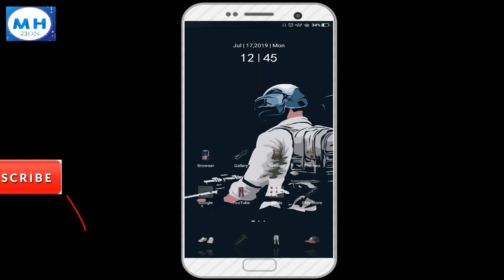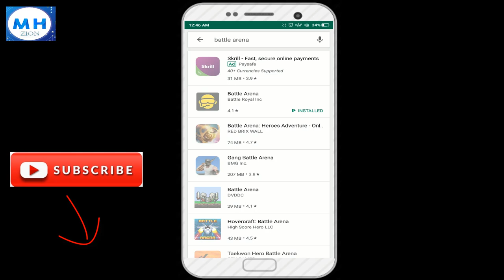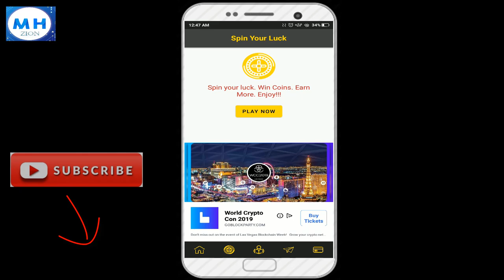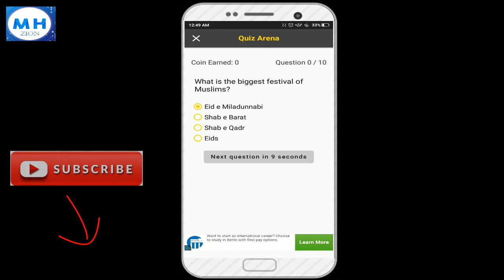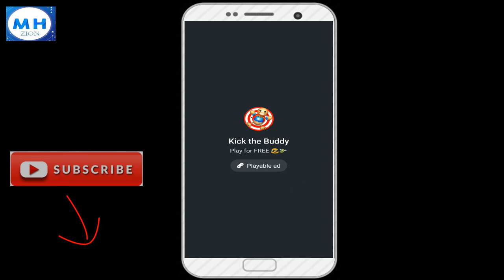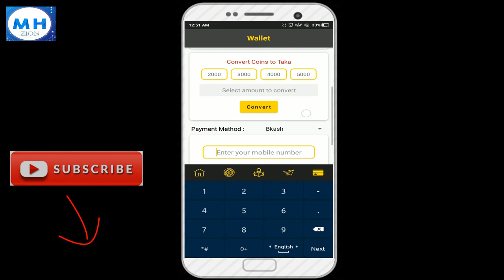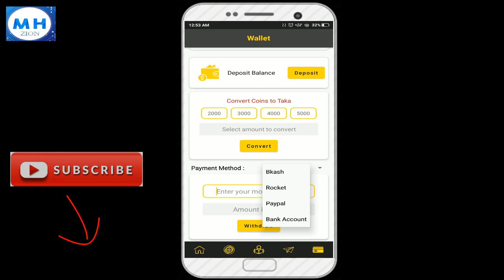Earn Upto 500 Taka By Playing PUBG Mobile In Bangladesh 2021 | Best App Make Money Online | Battle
An android application which has various features like if you wanna play tournaments games of PUBG mobile or free fire gameplay & others match This video contains pubg, pubgmobile, pubgmobilelive & many more game play match & I have shown you to earn money by playing games & others way to make money very easily . pubg funny moments in bangle is also here when you tried to play the matches . PUBG live stream will ne available very soon on this app .. so be quick with this app . This is the paid custom room